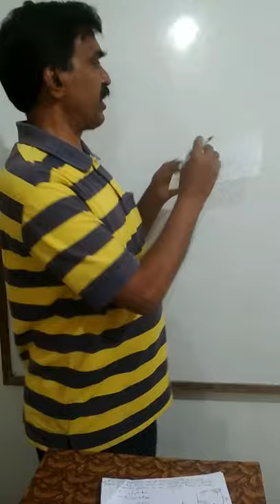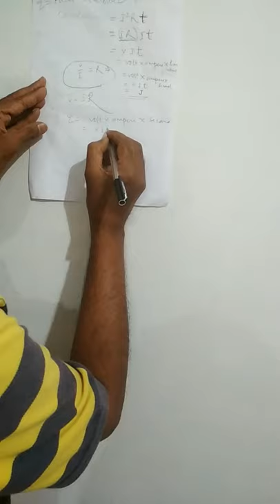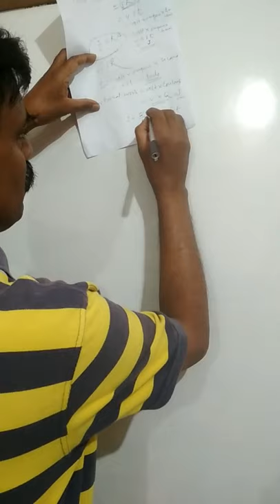Thermodynamics 3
Third lecture on thermodynamics by Dr. G.C.Sahu, Assistant Prof. Dept. Of chemistry Birsa college khunti.